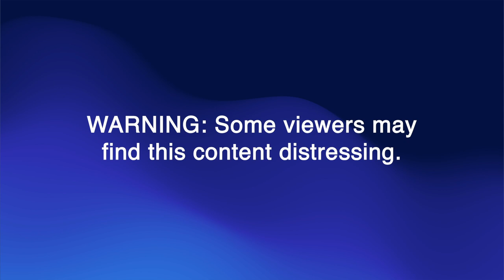What Hannah Clarke's parents wish people knew about coercive control | SBS Insight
If you, or someone you know, needs help you can contact 1800RESPECT on 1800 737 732. If you are in immediate danger contact 000.
The parents of Hannah Clarke, who was tragically murdered in her car with her children, are campaigning for coercive control to be made a crime.